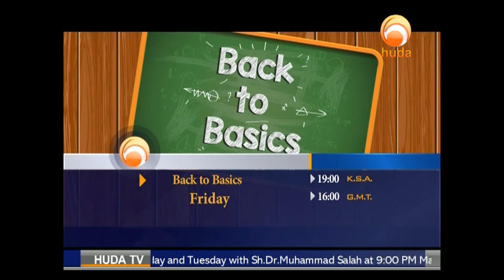Ask Huda, Question and Answer with Assim Al Hakeem